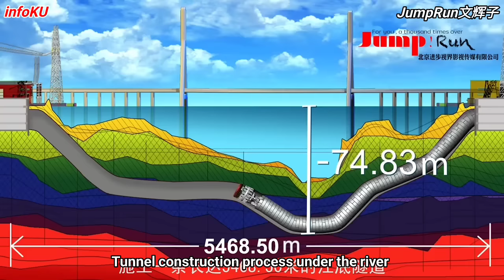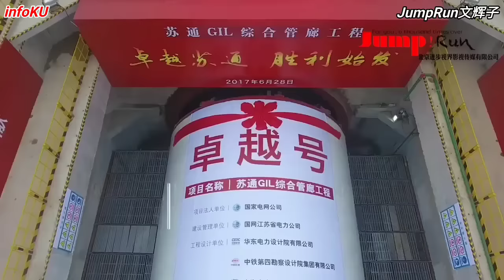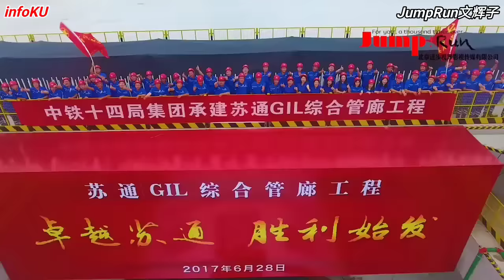Most Expensive Construction in History | World's Longest Artificial River Project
China, as a country with amazing construction in the world, has once again recorded an extraordinary achievement by breaking the record for the most expensive construction project in human history. China has successfully completed the world's longest artificial river project, which is not only the longest but also the most expensive project in the world. Apart from that, China has also succeeded in building a number of impressive bridges and highways.

Almost all of China's construction projects have managed to break world records, including achievements such as having the longest bridge, the highest viaduct and the longest tunnel. This success shows China's commitment to innovative and monumental infrastructure development, confirming its position as a global leader in the world of construction.

1. The longest artificial river in the world

2. highest bridge in the world

3. drilling tunnels under rivers